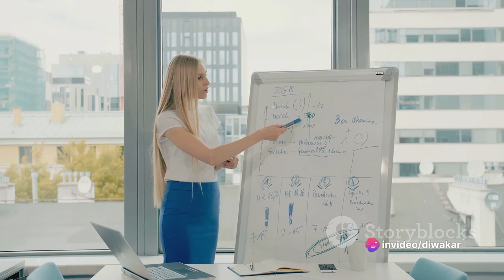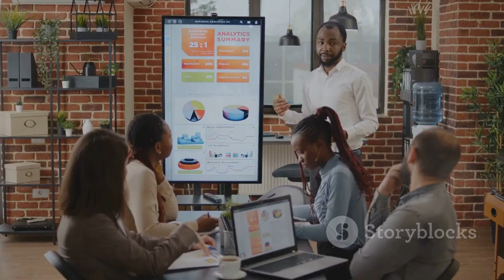Niche Domination! Unleashing the Power of Marketing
Unleash the power of marketing through Niche Marketing